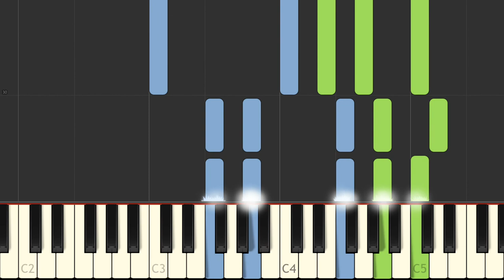G Holst I vow to thee my country